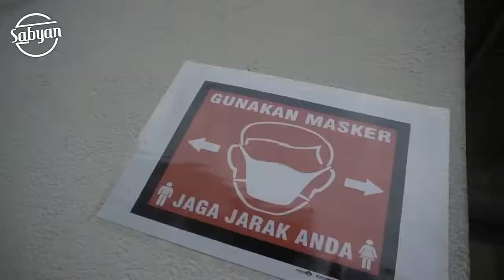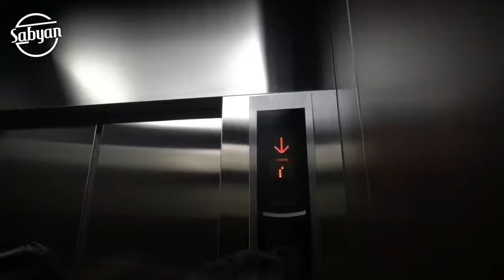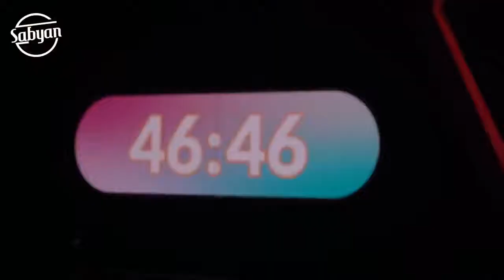TEST SWAB UNTUK PERSIAPAN LIVE NISA SABYAN DKK 2021 IN RAMADAN @TSM SMDG